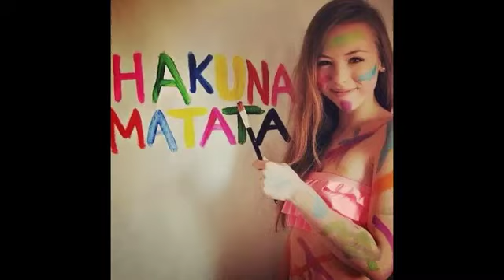World Most Funny Animal Videos Compilation 2014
funny animal attacks
fireworks animal collective
animal disturbed
funny animal video
monster skillet
animal songs
pearl jam animal
fred
animal collective peacebone
animal house speech
funny
funny video
funny pranks
funny videos
funny cats
funny accidents
funny babies
funny stuff
funny animals
funny commercials
funny dogs
funny songs
funny cat videos
funny kids
funny fails
pewdiepie funny moments
selena gomez
justin bieber baby
funny moments
nicki minaj
baby
blood
happy birthday
gangnam style
funny accident
funny people falling
funny dance
chris brown
miley cyrus
happy birthday song
jeff dunham
people falling
fail
baby laughing
funny things
michael jackson
nigahiga
funny movies
funny prank
lil wayne
smosh
funny cartoons
funny dog
dogs funny
cats
bloopers
funny football
pranks funny
fights
one direction
funny song
funny vines
justin bieber
scary videos
funny cat
funny baby
fred
cats funny
funny people
pranks
family guy
funny animal videos
funny falls
football
fails
lol
epic fail
fail compilation
fail compilation 2013
fail army
parkour
minecraft
rihanna

fail compilation
vine compilation
best vines compilation
vines compilation
compilation
funny compilation
owned
fail army
parkour
just dance 2014
godzilla 2014
2014 movie trailers
2014 corvette stingray
2014 corvette
movie trailers 2014
miss america 2014
2014 chevy silverado
rocksmith 2014
2014
2014 mustang
godzilla
2014 camaro
2014 chevy impala
transformers 4
pes 2014
2014 silverado
2014 camaro z28
2014 mazda 3
2014 mazda 6
godzilla 2014 trailer
2013 movie trailers
2014 gmc sierra
2014 toyota corolla
2014 jeep cherokee
movie trailers 2013
2014 impala
2014 stingray
movies 2014
noah trailer 2014
lego ninjago 2014
trailer 2014
lexus is 2014
2014 mustang gt
2014 lexus is
mazda 3 2014
corvette stingray 2014
2014 subaru forester
soca 2014
just dance
2014 toyota tundra
robocop 2014 trailer
ninjago 2014
2014 cadillac cts
mazda 6 2014
2014 acura mdx
robocop 2014
2014 movies
edc 2014
rocksmith 2014 gameplay
avengers 2 trailer
corvette 2014
neighbors trailer 2014
2014 chevy ss
new movies 2013
batista returns 2014
2014 ford f150
tupac 2014
2014 corolla
2014 toyota highlander
2014 nissan gtr
train simulator 2014
2014 honda accord
acura mdx 2014
trailers 2014
2014 trailers
tmnt 2014
minecraft
jeep cherokee 2014
new year 2014
economic collapse 2014
godzilla 2014 teaser
2014 world cup
2014 ford mustang
lego ninjago
2014 gtr
nissan gtr 2014
rocksmith 2014 review
2014 s class
jurassic park 4
2014 nissan rogue
deer hunter 2014
2014 ball drop
godzilla trailer
new corvette 2014
gta 5
farming simulator 2014
2014 kia optima
upcoming movies 2014
2014 cts
2014 bmw m3
corvette stingray
wwe
chevy impala 2014

lol
lol trailer
lol cats
lol song
lol smiley face
funny
lol full movie
rebecca black lol
lol limewire
league of legends
funny cats
left 4 lol
ksiolajidebt
funny video
fail
lol cat
random lol moments
pique lol
ksi
lol trailer 2012
funny pranks
lol internet
miley cyrus
lol moments
ksi lol
lol cypher
funny videos
fred
the lol song
lol rebecca black
lol gameplay
smosh
gangnam style
lol movie
lol songs
rebecca black friday
family guy
omg
lol soundtrack
lol fail
justin bieber
minecraft
lol champ series
lol part 1
funny stuff
pewdiepie
funny songs
lol videos
lil wayne
left for lol
ksi lol song
raywilliamjohnson
lol fails
funny accidents
epic fail
miley cyrus lol
lo
nigahiga
lol otv
wow
lol song ksi
lol funny
hi
funny lol
dubstep